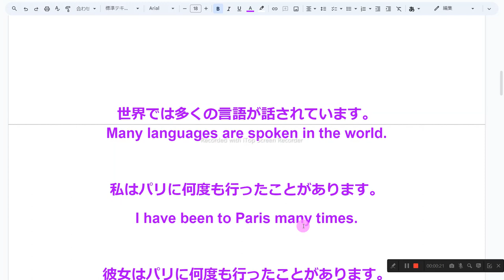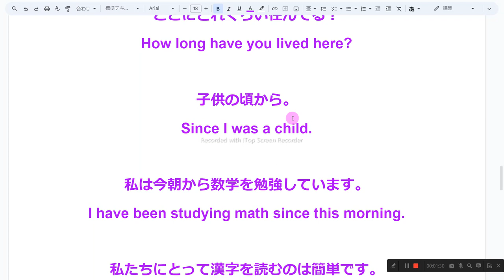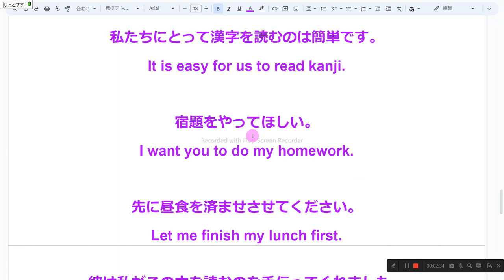4～40ページ 中学3年生 英語基本文音読 nh3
1　同じものを繰り返し音読しない
2　読めないところは、読まなくてもよい
3　発音に注意を払わない
4　声の大きさ、速さは自由
5　ほかの人の迷惑になりそうなときは、声を出さず、頭の中で音読する
6　音読の内容は何でもよい
7　音読をしたくないときはやらない
8　音読の順番に決まりはない

世界では多くの言語が話されています。
Many languages are spoken in the world.

私はパリに何度も行ったことがあります。
I have been to Paris many times.

彼女はパリに何度も行ったことがあります。
She has been to Paris many times.

ジョン、あなたはパリに行ったことがないんですね。
You have never been to Paris, John.

テレビで野球の試合を見たことがありますか?
Have you ever seen a baseball game on TV?

彼女の笑顔は私を幸せにします。
Her smile makes me happy.

彼は世界が変わりつつあることを私たちに示しました。
He showed us that the world was changing.

ちょうど本を読み終えたところです。
I have just finished reading the book.

本を読み終えましたか？
Have you finished reading the book?

ずっと沖縄に行きたいと思っていました。
I have wanted to go to Okinawa for a long time.

ここにどれくらい住んでる？
How long have you lived here?

子供の頃から。
Since I was a child.

私は今朝からずっと数学を勉強しています。
I have been studying math since this morning.

私たちにとって漢字を読むのは簡単です。
It is easy for us to read kanji.

宿題をやってほしい。
I want you to do my homework.

先に昼食を済ませさせてください。
Let me finish my lunch first.

彼は私がこの本を読むのを手伝ってくれました。
He helped me read this book.